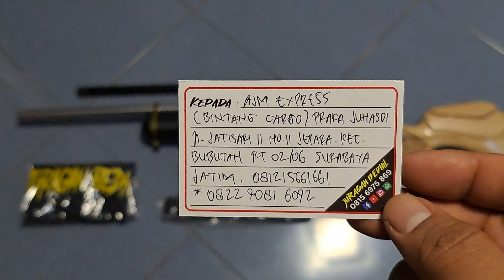Bocap FX 500cc Upgrade Paser Om Juhasdi